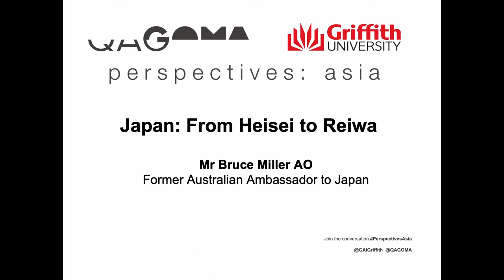Perspectives:Asia | Japan: From Heisei to Reiwa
Co-hosted by Griffith Asia Institute, Australian Centre of Asia-Pacific Art (ACAPA) and the Queensland Art Gallery | Gallery of Modern Art (QAGOMA).

Last month Bruce Miller AO, Australia’s former Ambassador to Japan from 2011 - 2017 delivered our Perspectives: Asia seminar reflecting on Japan’s recent imperial transition, and the significance of the shift from the Heisei to to Reiwa era for contemporary Japan.

Japan has been transfixed by the announcement of the new era name, its meaning and etymology, and by a wave of nostalgia as Emperor Akihito and Empress Michiko carry out their last official duties before the abdication takes effect on 30 April. But the transition doesn’t bring with it big changes. Instead, we see continuity in Japan’s Imperial tradition and in its post-war constitutional settlement.

Ultimately, the new Reiwa era will reflect modern Japan as it evolves, rather than determine how it evolves. The new era will see other changes. Prime Minister Abe will probably step down in 2021 at the end of his third and final term as head of the ruling party. Keeping the economy in good shape will require Japan to sustain its progress in trade liberalisation, agricultural reform and handling its demographic challenges by raising female workforce participation and permitting foreign labour. Unlikely to change much, however, are Japan’s challenging strategic circumstances as Japan grapples with US unreliability, Chinese assertiveness and the threat posed by North Korea. Unlikely to change too are Japan’s high levels of social trust, low levels of crime, and the quality of Japan’s merchandise and service culture.

Bruce Miller AO has had a 40 year association with Japan. He holds a Bachelor of Arts (Ist class honours) in Japanese language, literature and history; and a Bachelor of Laws, from the University of Sydney. He occupied senior positions in the Department of Foreign Affairs and Trade and the Office of National Assessments, including as Director-General, before he left government in December 2017 to take up roles in the private sector and academia. He became a Distinguished Policy Fellow at the ANU in September 2018 and was appointed an Officer in the Order of Australia in the 2018 Queen’s Birthday Honours.